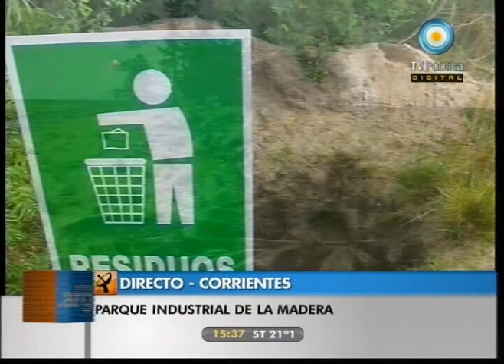Vivo en Argentina - Móvil desde Concepción, Corrientes - 06-09-11 (4 de 5)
Compartimos el móvil en vivo desde Concepción, provincia de Corrientes. Conocemos la radiografiá de la localidad, bailamos al ritmo de la música del Grupo Amandayé, cocinamos más de la típica cocina correntina, y conocemos el trabajo que se realiza en el Parque Industrial de la madera y de las flores.